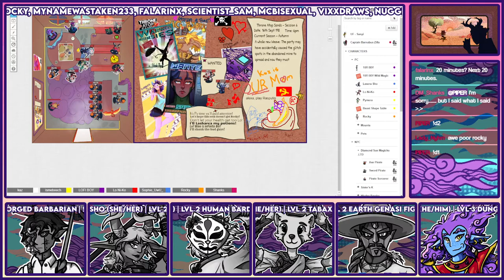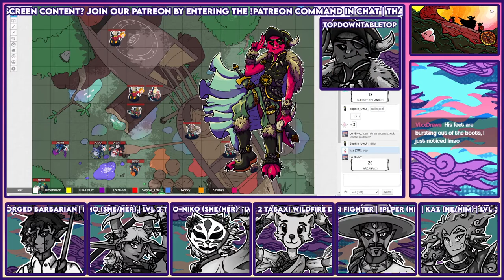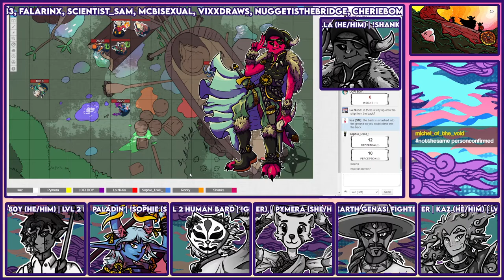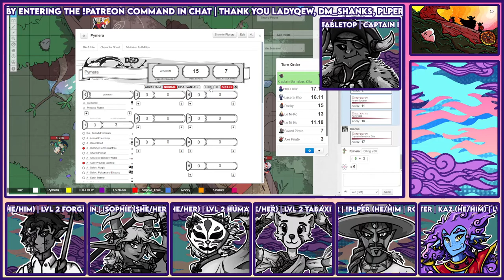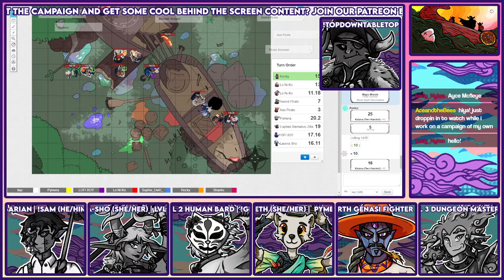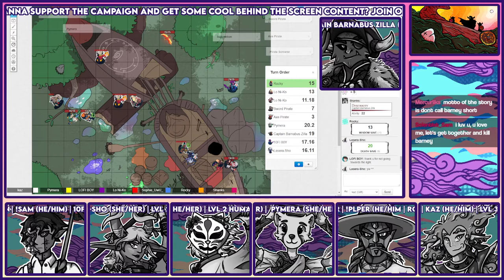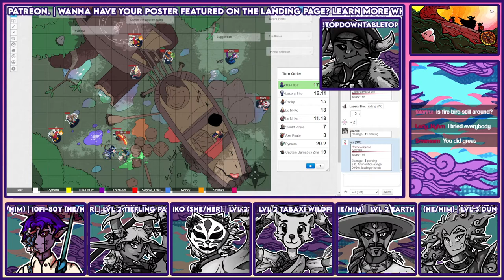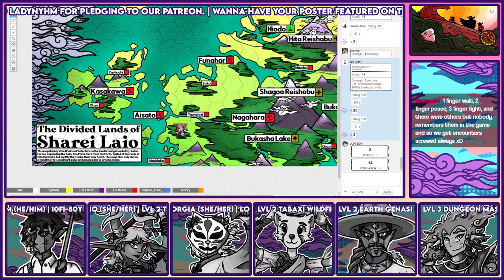[Throne Atop Sands] Session 6 - Enter Captain Barnabus Zilla with special guest DM Shanks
Hop aboard the Sunset Rail and join our set of adventures on the sixth session of the [Throne Atop Sands] Homebrewed Dungeons N' Dragons 5e Campaign!

Also thank you to DM Shanks of you can find him